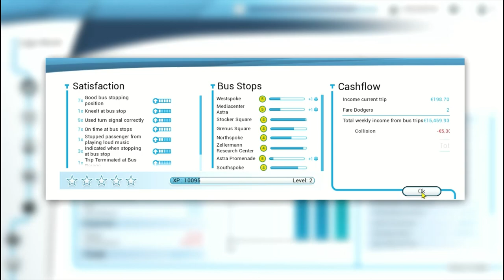Let's Play Bus Simulator 18 Episode #2 Good Morning MediaCenter Astra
Name Video: Let's Play Bus Simulator 18 Episode #2 Good Morning MediaCenter Astra
Device Name:
Screen: Sony Bravia
DESKTOP-P0SNVJS
Device ID C310892D-8AD1-4A46-AB1E-583ED7484E38
Version 20H2
1.
2.
3.
4.
5.
Sound Effect: (We'll Update Sound)